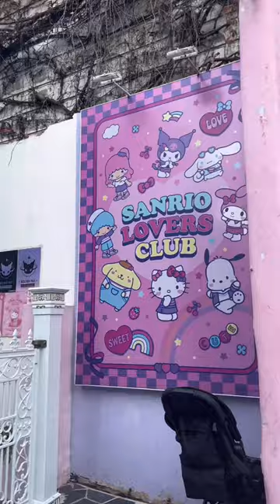SANRIO CAFE IN SEOUL 💖 (Sanrio Lovers Club)